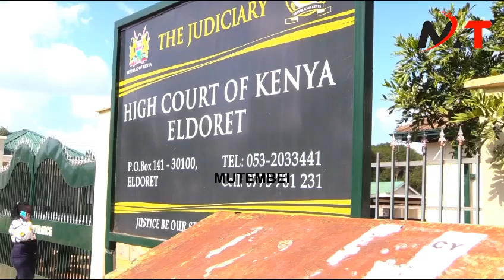RUTO MUST GO!!RUTO MUST GO!!DRAMA IN ELDORET AS KALENJIN UDA MCA`s HOLDS DEMOS IN ELDORET TOWN